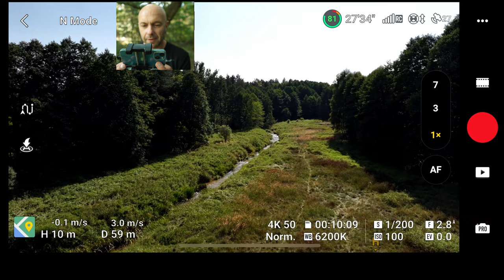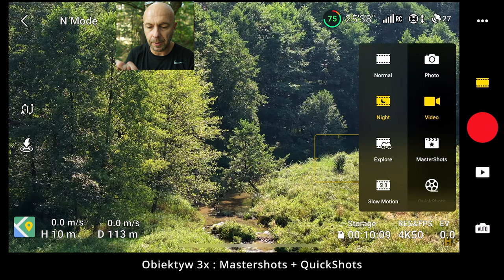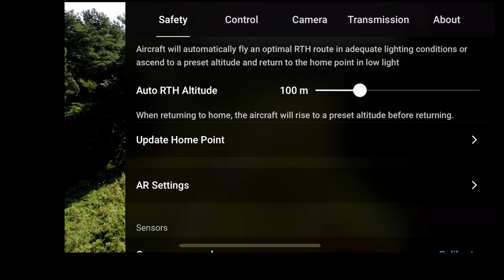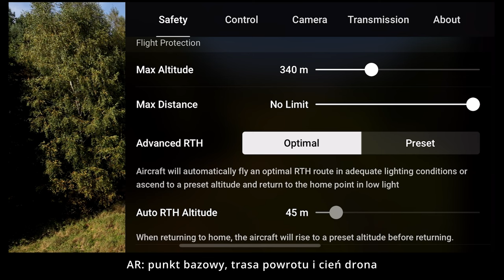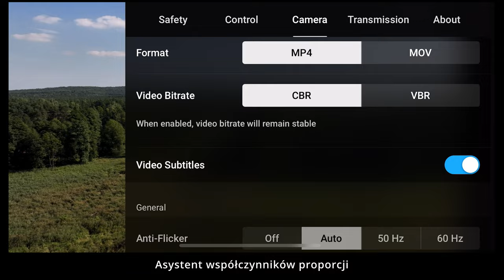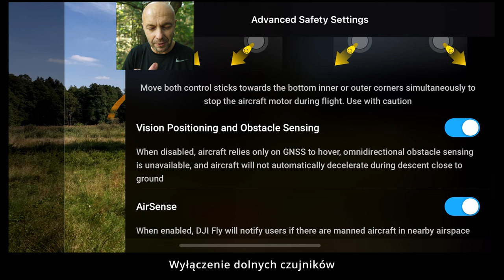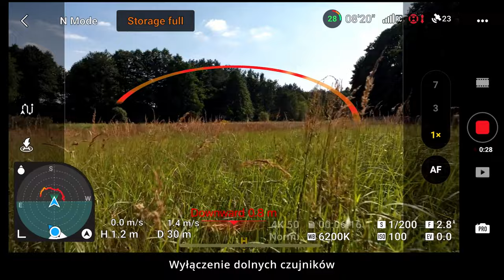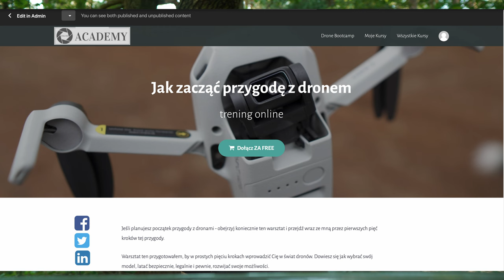Mavic 3 Pro - Aktualizacja oprogramowania / firmware update V01.01.0300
🕑 TIMESTAMPS:

0:00 Intro
1:18 Profile kolorystyczne D-Log M i HLG dla kamery 7 x
1:50 kamera 3x: Quick Shots i Mastershots
3:02 kamera 3x: Panorama sferyczna
4:03 AR: punkt bazowy, trasa powrotu i cień drona
6:35 Vision assist: Podgląd z kamer antykolizyjnych
7:11 Asystent współczynników proporcji
8:57 Wyłączenie dolnych czujników
10:40 Podsumowanie